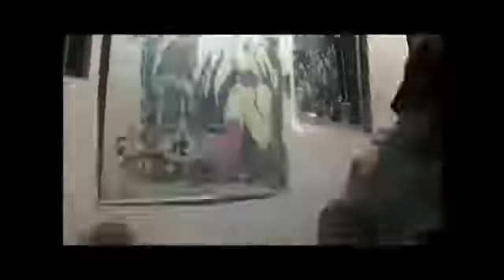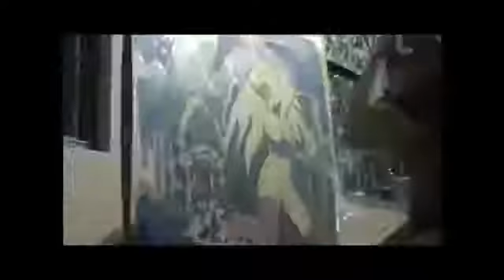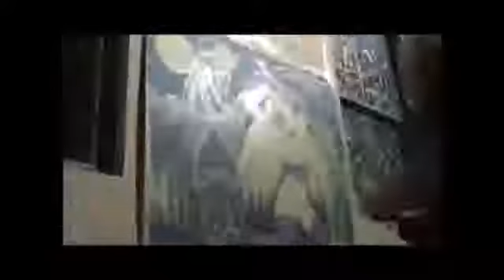Time Lapse Painting #14 3d Fantasy Street Art Master Carl Quintiliani